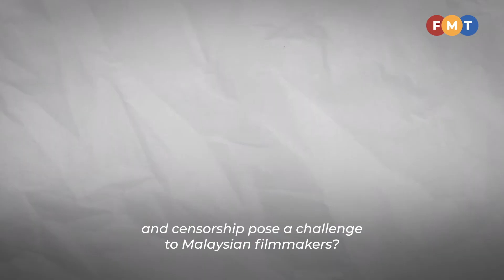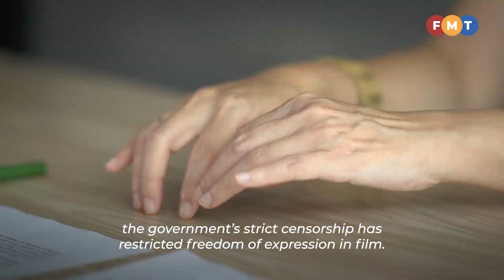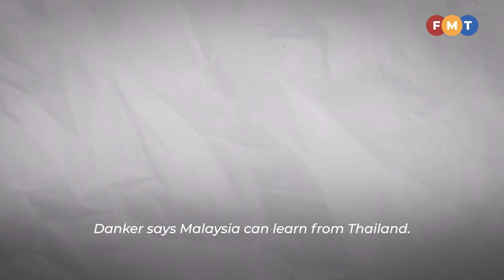Censorship a major hindrance to film industry growth, says Mentega Terbang director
Khairi Anwar says film directors pre-emptively censor their work to avoid alterations by the Film Censorship Board and this stymies creativity.